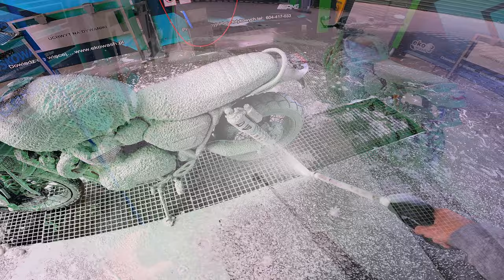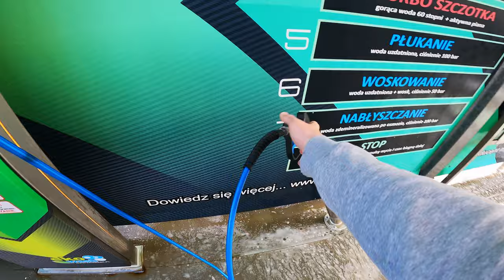4K Motorbike SPA. Scrambler 1200 XC. Daily commute. City ride. RAW sound. POV